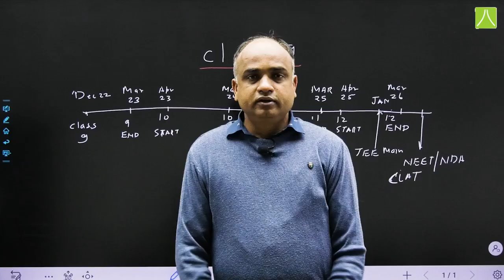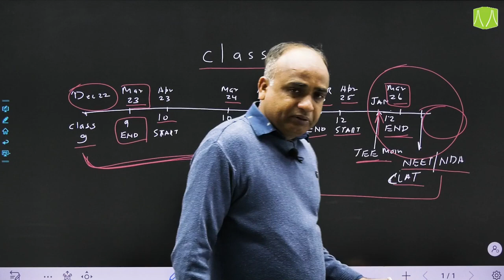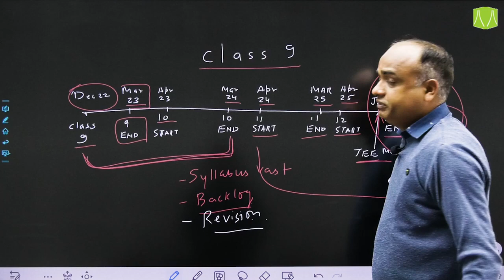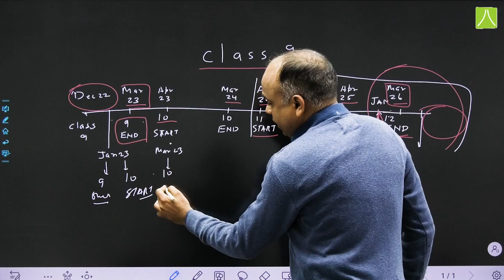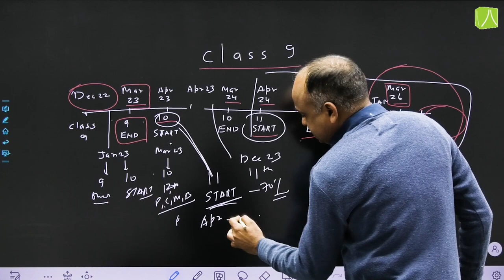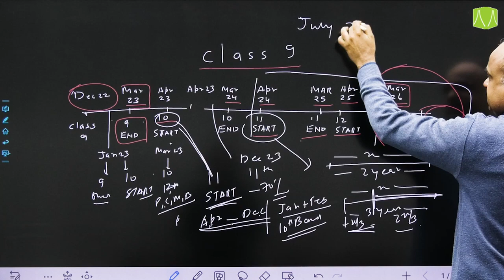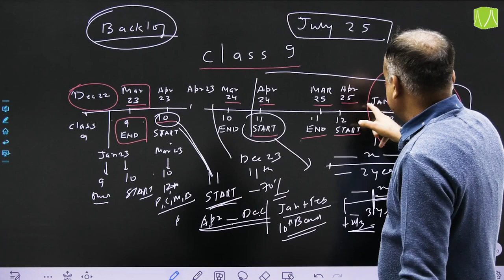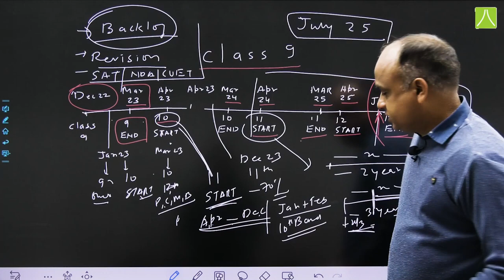कक्षा 9 मैं पढ़ने वाले बच्चे और उनके माता पिता के लिए जरूरी जानकारी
About Resonance